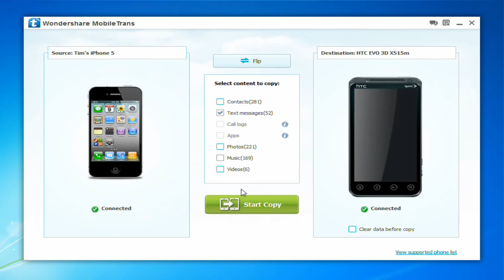How to Transfer iPhone SMS to Android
Are you trying to transfer iPhone SMS to Android? Read this article, and you will know how to transfer SMS from iPhone to Android easily.
Wondershare MobileTrans, a one-click phone transfer tool lets you transfer contacts, SMS, call logs, photos, videos and more between Android, Symbian and iOS devices.
transfer sms from iphone to android
iphone sms to android
how to transfer sms from iphone to android
how to transfer text messages from iphone to android
transfer text messages from iphone to android
transfer iphone sms to android
isms2droid
iphone messaging on android
how to transfer messages from iphone to android
transfer messages from iphone to android
transfer text messages from android to iphone
transfer sms from android to iphone
phone transfer, android phone transfer, symbian phone transfer, phone to phone transfer, transfer phone data,transfer sms from iphone to android, sms iphone to android, iphone sms to android, transfer iphone sms to android